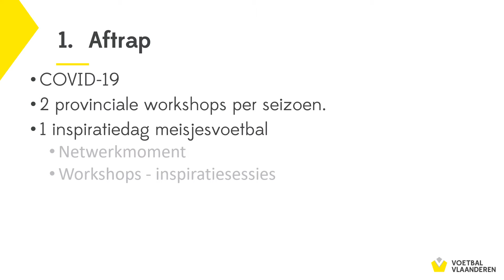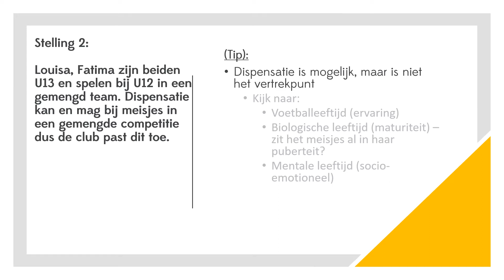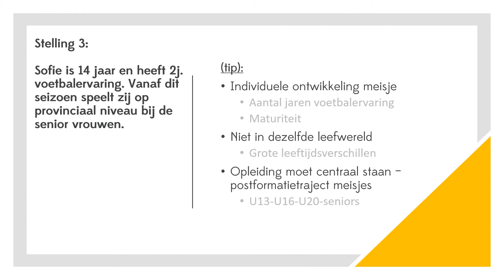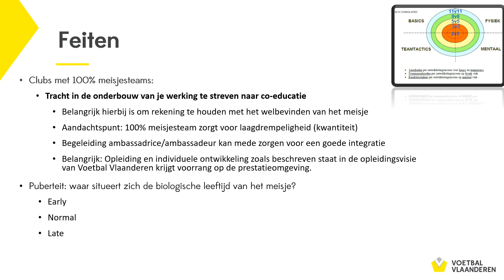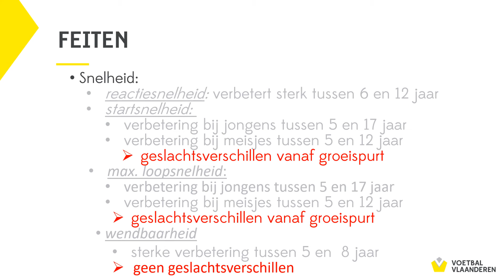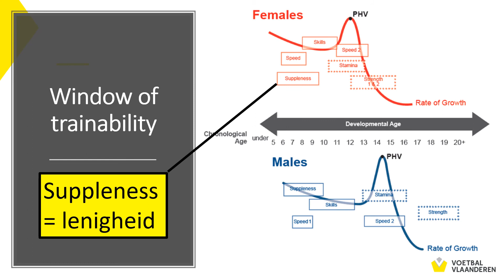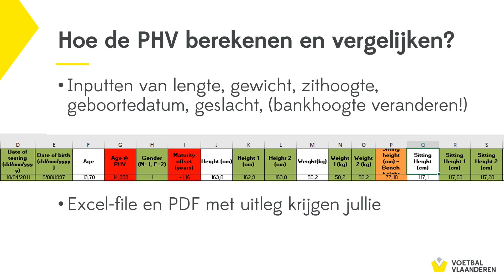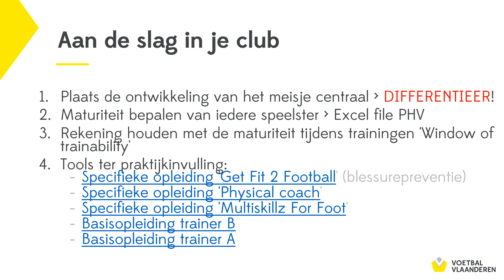Futbalista Workshop: "Fysieke ontwikkeling van een voetballend meisjes in de puberteit"